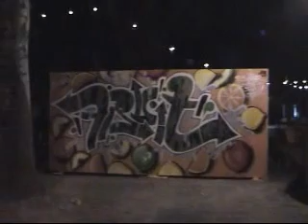Bravo Design Jam